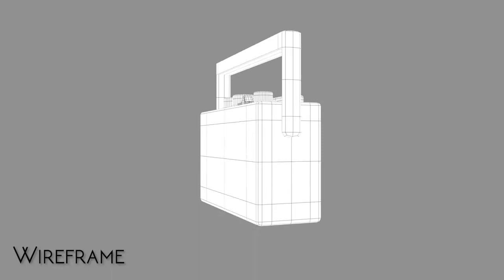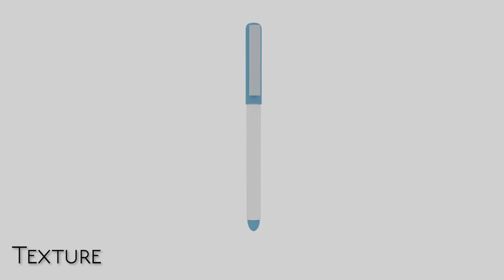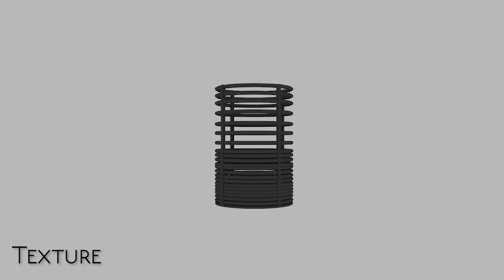Collaborative Unit Showreel